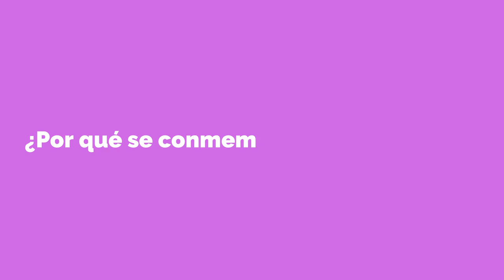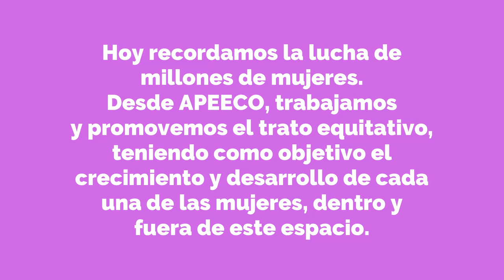🌹 Día de la Mujer | Así lo sentimos en APEECO ⭐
⭐ Fechas especiales